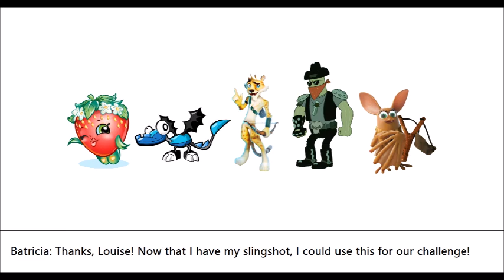Character Elimination! Revenge Of The Island! (Season 4) - Episode 12 - FINDING THE PARTNER!!!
Welcome To Episode 12 Of Character Elimination Revenge Of The Island!!! Strawberry Kiss Was Eliminated. So She Took To The Hurl Of Shame For Shopville. The Twelfth Challenge Is FINDING THE PARTNER!!! And Flurr, Dennis & Hunter Win!!! Who's Gonna Eliminate Next?